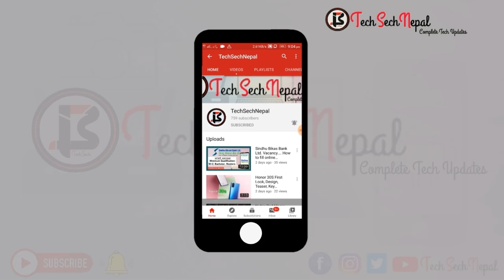Channel Trailer 1